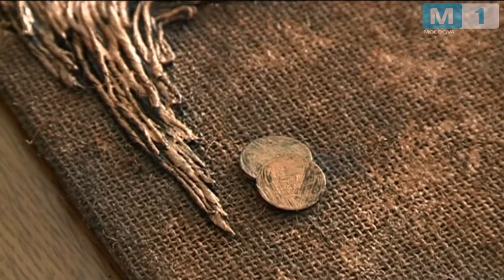Nicoleta Guranda la "Fii tânăr"